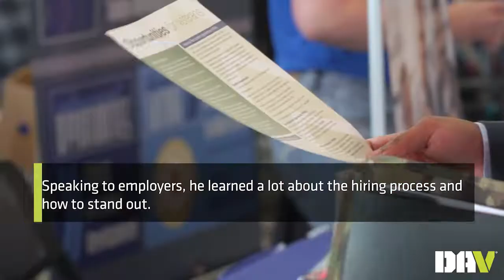Finding success at a DAV job fair - Marcus Harvey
Air Force veteran Marcus Harvey attended multiple DAV/RecruitMilitary job fairs, allowing him to practice his interview skills, work on his pitch to employers and navigate his job search until he ultimately found the perfect job for him. Now Marcus has a message for other veterans who are looking for a new career.

The transition from military to civilian life is not complete until a veteran has a new mission. For many, that means finding meaningful, fulfilling employment. That's why DAV and RecruitMilitary host dozens of career fairs in person and virtually each year just for transitioning service members, veterans and military spouses. To find an upcoming job fair near you and additional employment resources for veterans, please visit jobs.dav.org.